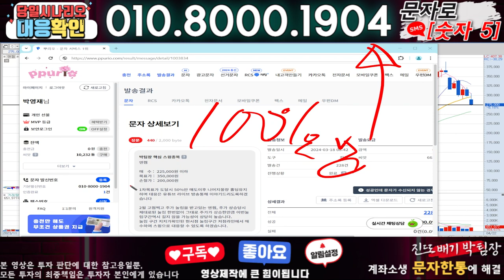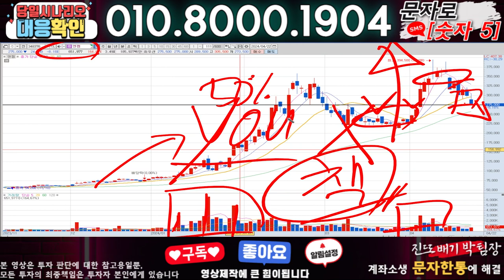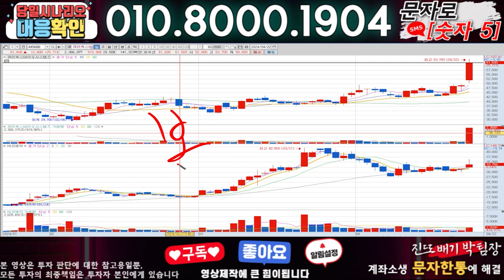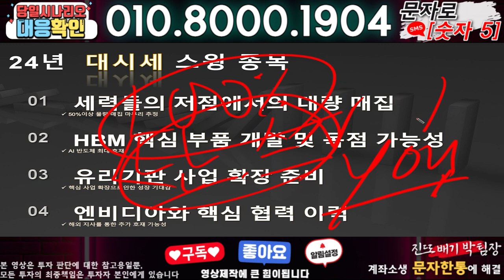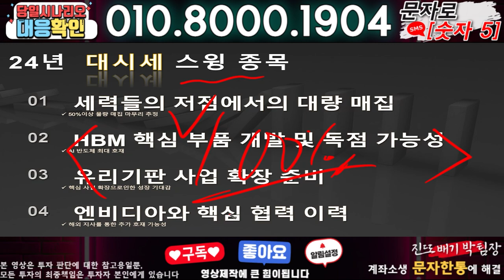엔켐 ) 3분전 기습속보-공식입장발표!! 무슨일인가?